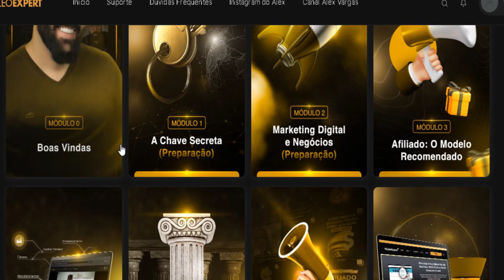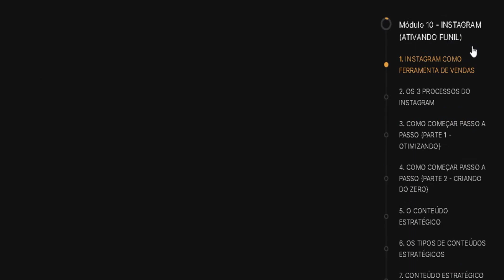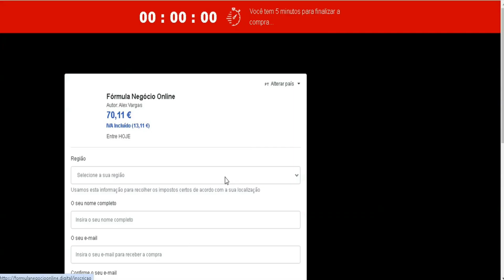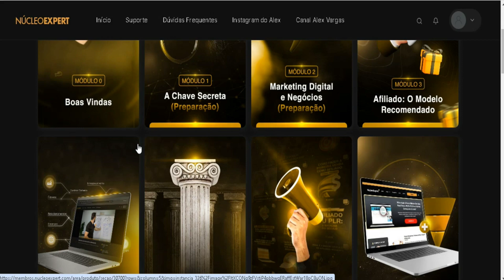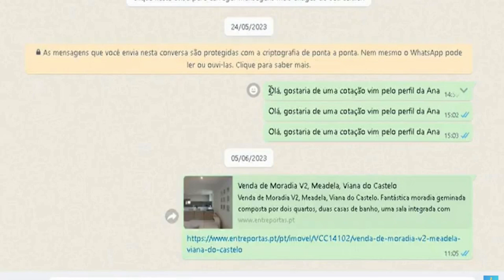🔴COMO GANHAR DINHEIRO DIVULGANDO O TRABALHO DE OUTRAS EMPRESAS - comissão por indicação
Hoje em dia para se fazer uma segunda fonte de renda, trabalhar no digital é uma boa opção. Se você tem um celular ligado à internet já é o primeiro passo. Existem várias formas de fazer uma renda extra e nesse vídeo falo sobre Parcerias. É uma maneira de divulgação simples e diária. Veja algumas dicas sobre como fazer, onde fazer nesse vídeo.